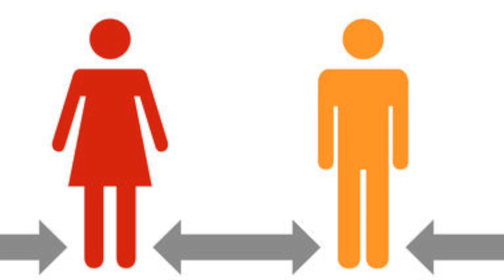STRONGER TOGETHER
5 Celebrated Canadian artists sharing a message of hope during the COVID-19 pandemic crisis. Because we are indeed stronger together.